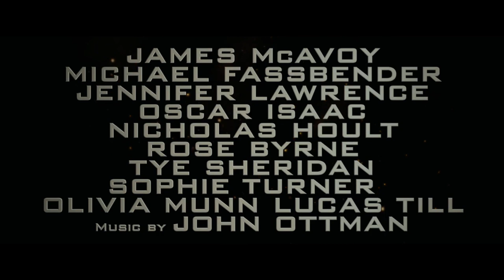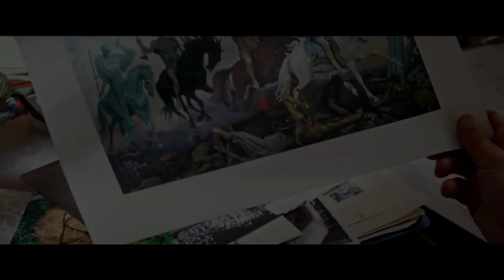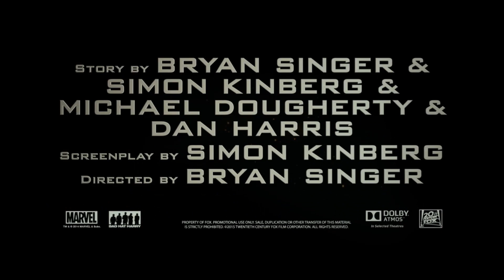X-MEN: APOCALYPSE - 6 Minutes Clips + Trailers (2016)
X-Men Apocalypse Clips & Trailer 2016